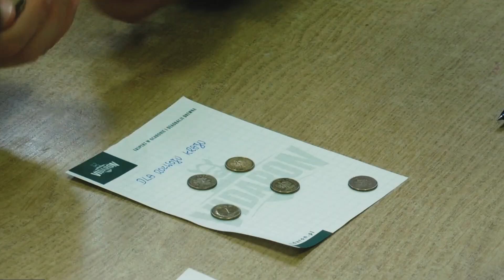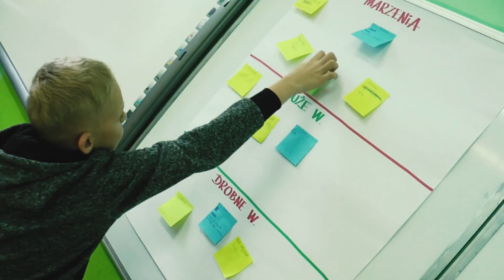Półmetek realizacji projektu "Mały świat dużego pieniądza"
Jesteśmy już na półmetku realizacji projektu "Mały świat dużego pieniądza". Zachęcamy do obejrzenia krótkiej relacji z tego przebiegu.